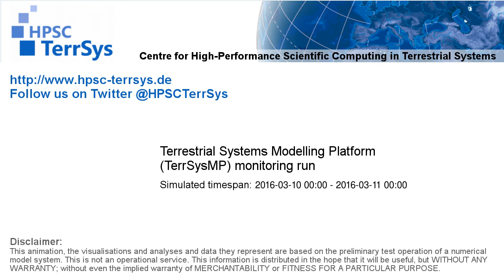TerrSysMP monitoring run 2016-03-10 - remaining unsaturated storage - NRW (24h)